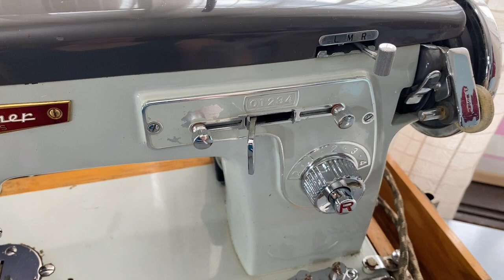Cleaning a Couple of Vintage Sewing Machines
A while ago, one of my neighbours was throwing out a couple of vintage sewing machines and I couldn't bare to let them go to landfill. I couldn't save them both, so I grabbed the one I thought was more beautiful out of the two.

I also have been on the lookout for a treadle Singer sewing machine as I have always wanted one and they are currently going up in price.

So today, I take these forgotten and very dirty sewing machine and give them a new life with a deep clean.

My H.G. Palmer actually still sews and I plan to use it on heavy fabrics as it is stronger than my modern Brother sewing machine.

I hope to one day get the Singer machine to its former glory with a restoration of the furniture and to get it sewing again, but that is not a priority at the moment, so it will remain a decoration piece for now.